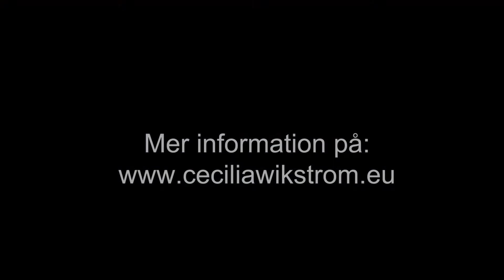Wikström (L): om jämställdheten i EU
Nyligen släppte det europeiska jämställdhetsinstitutet EIGE sitt jämställdhetsindex för EU. Generellt har jämställdheten inom EU-länderna ökat, där Sverige ligger i topp medan vissa länder backat. I veckans avsnitt från Europaparlamentet så diskuterar Europaparlamentariker Cecilia Wikström (L) och vårens praktikant Caroline Rhawi vad som behöver förbättras, och en slutsats är att män behöver ta större plats inom äldrevården och förskolan och att kvinnor behöver ta större plats inom bolagsstyrelser och höga befattningar. Den här veckan har även en enig valberedning föreslagit Cecilia Wikström som ledamot till Beijer Almas styrelse, vilket hon ser fram emot.

Programledare: Linda Aziz